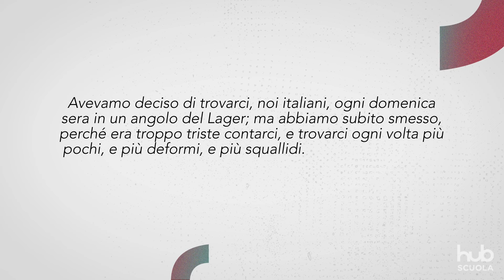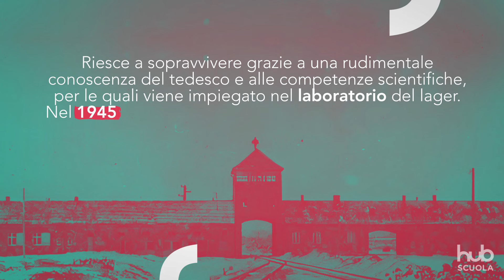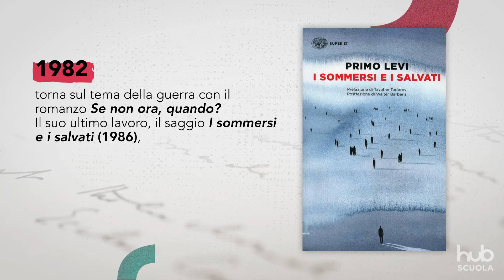Primo Levi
Primo Levi, il custode della dignità umana.